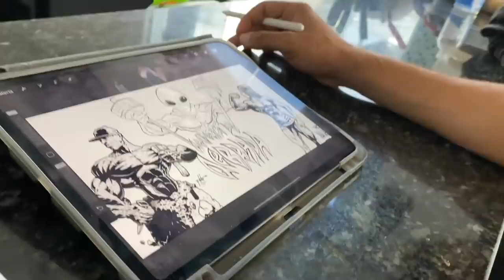SE VOCE ME CURTE I ASSISTA ESSE VIDEO